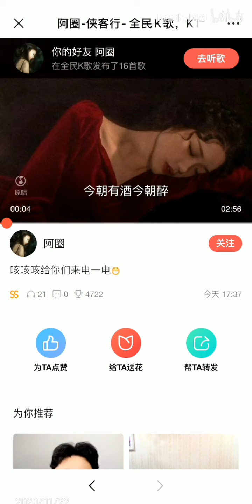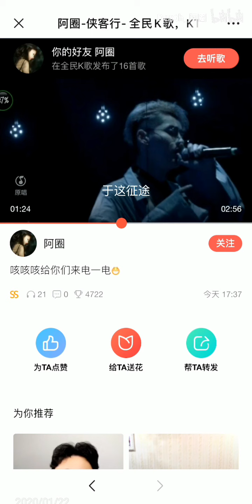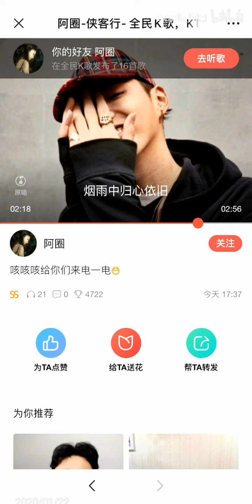電力十足翻唱吳亦凡與王者榮耀李白合作曲俠客行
聲明
嘻嘻唱歌小白在線翻唱俠客行 實在是這歌太上頭了嘿嘿如有不適請寧退出謝謝